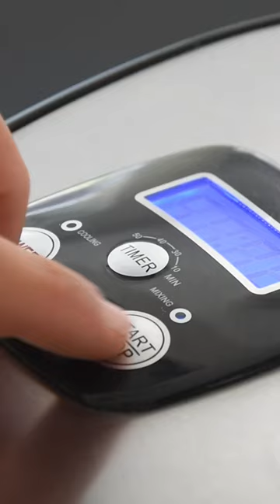Why I became a chef